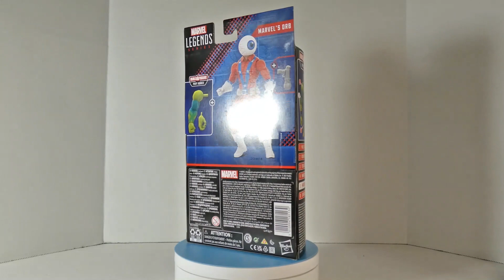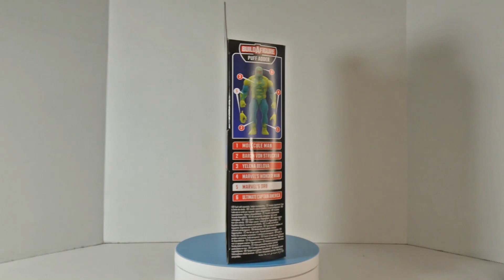Marvel Legends Orb Review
review of Marvel Legends Orb

infraction: hunter
Music from Uppbeat (free for Creators!):